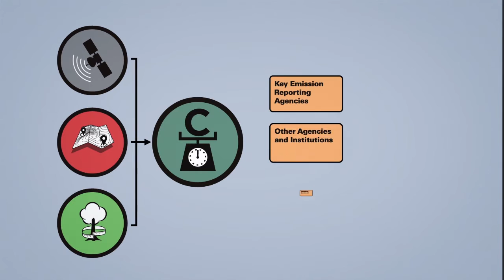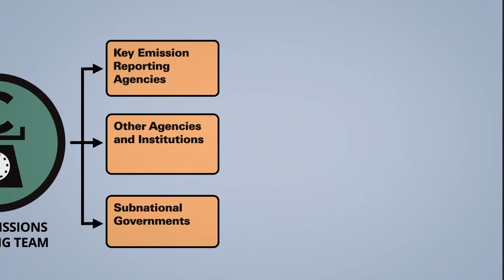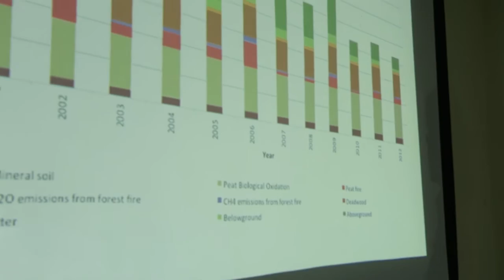INCAS: Monitoring for Climate Change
Before you can stop climate change, you have to know how big the problem is. That's where INCAS comes in. The Indonesian National Carbon Accounting System (INCAS) is being developed by Indonesia to monitor net greenhouse gas emissions from the land sector. It monitors both emissions and the removal of carbon from the atmosphere as new forests grow.